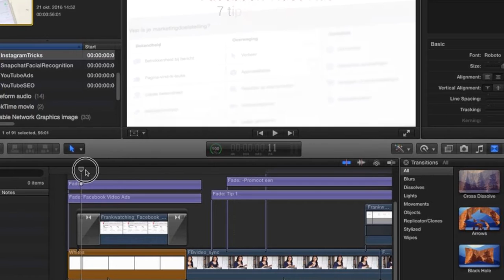Adverteren op YouTube, 5 tips in 1 minuut | Frankwatching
Waar begin je als je een advertentie wilt plaatsen op YouTube? Bekijk deze 5 tips.

YouTube advertising
Adverteren op YouTube
video-advertenties
how to
tips